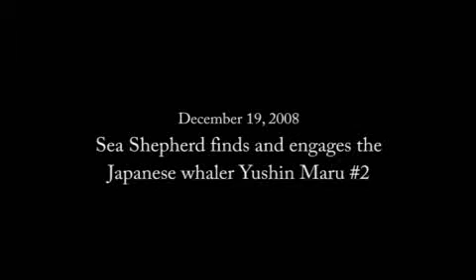2008-12-20 Operation Musashi Chasing the Japanese Whaling Fleet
Eco-extremists Sea Shepherd in pursuit of whaling vessel Kaiko Maru. Sea Shepherd's aim is to sink the ship, as they have done with 9 other vessels in the past.